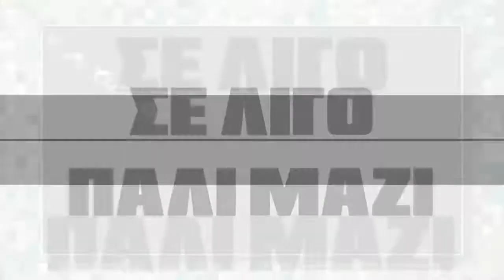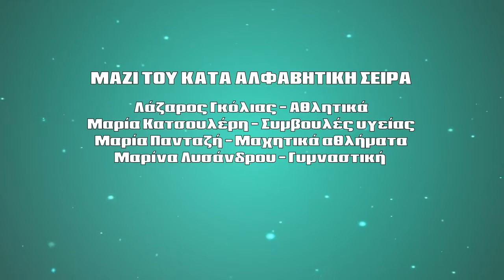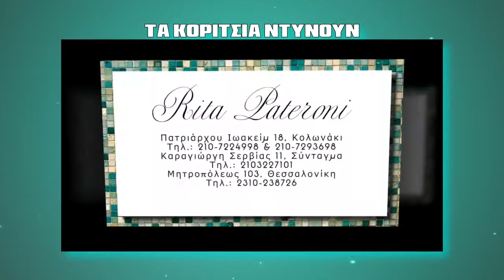MI MOU PEIS- FOTIDIS- BOUTERAKOU- LAZAROS GKOLIAS- SAKIS BOUSDOUNIS AIONIA PISTOS